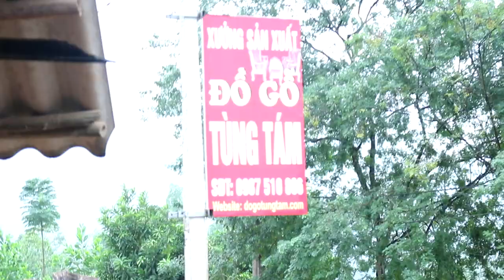Cập nhật Tình Hình Những Ngày Mưa Gió